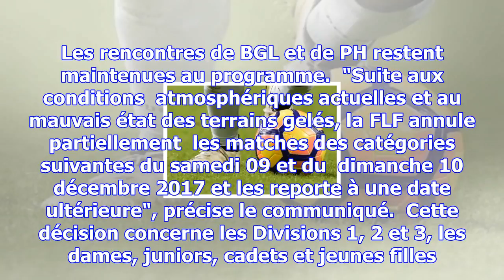Football: remise des matches en divisions inférieures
La FLF a pris la décision d'annuler partiellement les matches des divisions inférieures, dames et je...